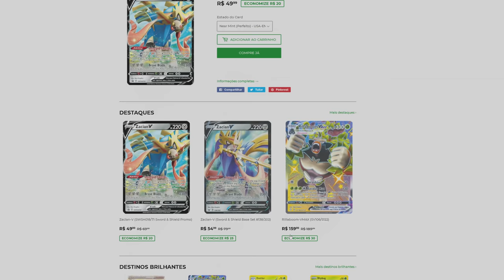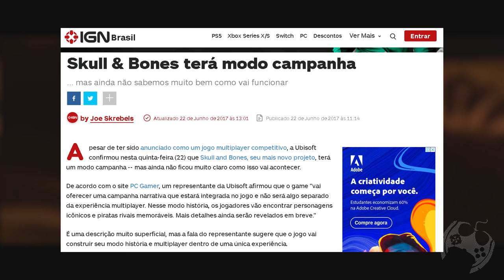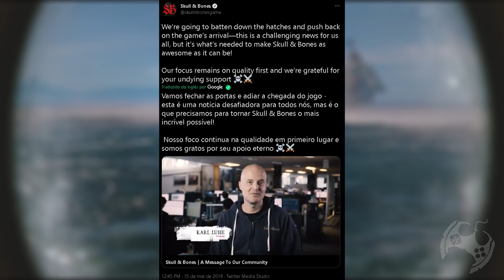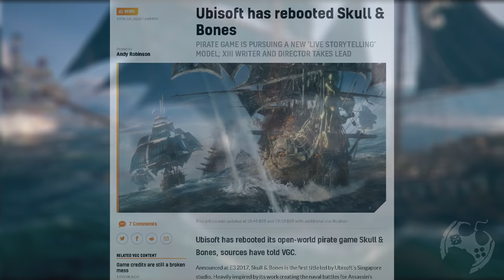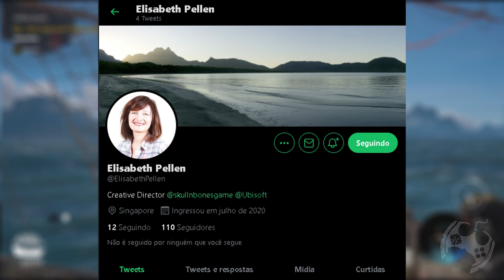Skull & Bones Continua como um Projeto Ativo na Ubisoft ou morreu de vez? [ 4K ]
Hoje, no canal Gamerllil Games vamos falar sobre Skull & Bones, o jogo da Ubisoft que até agora não viu a luz do dia e já foi adiado três vezes desde seu anúncio.
Abordamos um pouco sobre as informações que temos até o momento e que caminho o jogo pode estar tomando.
Em Assassin's Creed III a Ubisoft encontrou um caminho interessante que dava um alivio no gameplay e a comunidade curtiu tanto que o próximo jogo teve uma enfase ainda maior nas batalhas navais, Assassin's Creed IV Black Flag.
Para alguns, o jogo de pirata da empresa é de longe uma das maiores obras que já fizeram, agora apostar em um jogo onde (até onde sabemos) com 100% batalha naval seria uma boa estratégia? Bom, se eu disser que não estou empolgado para jogar, minto.
Espero que seja um bom jogo, mas isso se ele realmente ele for lançado oficialmente.

🔻🔻 SEJA MEMBRO 🔻🔻

🔻🔻 CONECTE-SE COMIGO 🔻🔻

Kallil Augusto